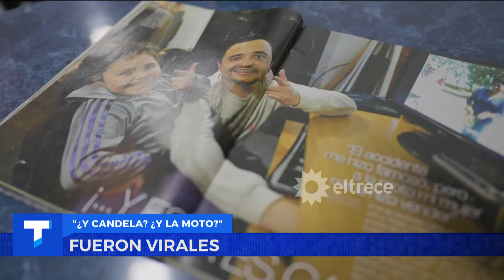¡¿Y CANDELA?! LOS PROTAGONISTAS DEL VIDEO FUROR DE 2019 mano a mano con TELENOCHE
“¿Y Candela? ¿y la moto?”: se hizo famoso después de un choque y forma parte de los dichos más argentinos. José ‘Chipi’ Fernández iba con su esposa rumbo a la casa de una amiga. Su video del hospital se hizo famoso en el programa “Policías en acción”. Cómo cambió su vida con la exposición mediática y cómo está ahora.

Momento emitido el viernes 30 de agosto de 2024 en Telenoche.